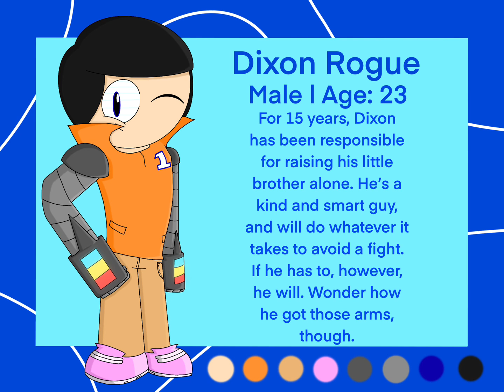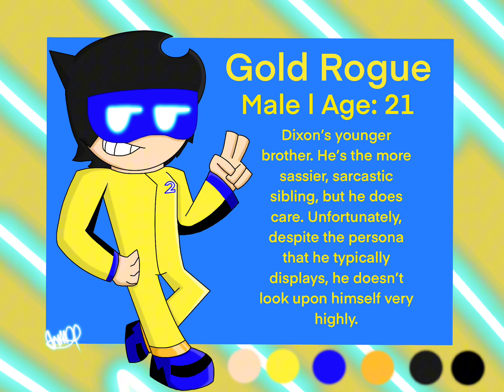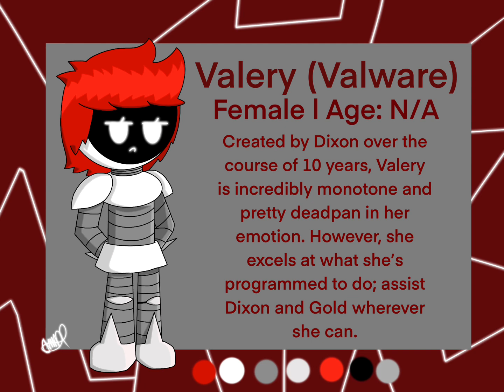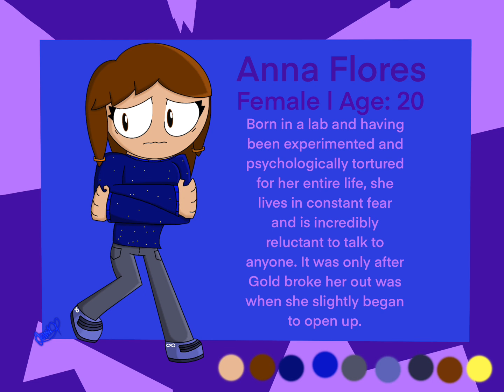[DIXON + GOLD] Character Cards and Voices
Made character cards for the main characters in DIXON + GOLD, something I hope to become a reality in the future.

0:00 - Yuri Lowenthal - Dixon Rogue

0:55 - Michael Kovach - Gold Rogue

1:52 - Ellen McLain - Valery (Valware)

2:55 - Cherami Leigh - Anna Flores